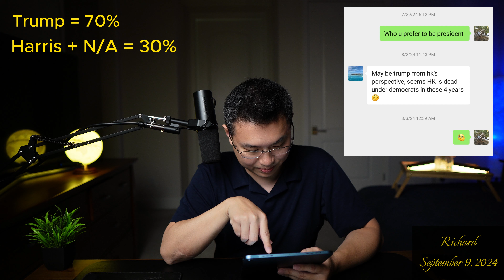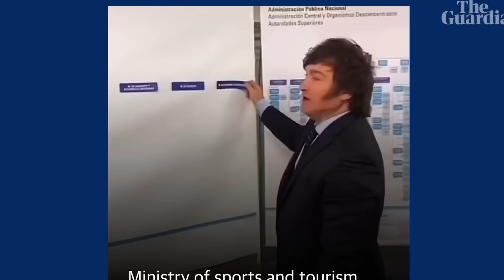(Ep.46) Chinese "Offensive Realist" on US election and China Foreign strategy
0:00 - Openning
0:51 - Intro
1:57 - Interview Professor Chen
12:49 - My own survey on US election in China
14:48 - Chinese intellectual on US election
17:19 - Chinese foreign policy, potential military support
22:09 - Ending News